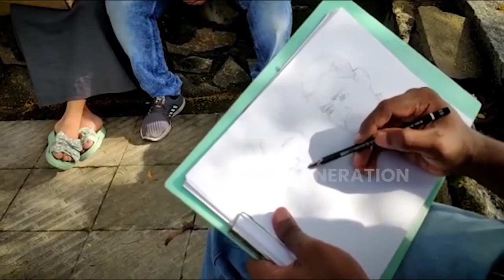തികച്ചും സൗജന്യമായി പെൻസിൽ ഡ്രോയിങ് & ക്യാരിക്കേച്ചർ..!!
തികച്ചും സൗജന്യമായി പെൻസിൽ ഡ്രോയിങ് & ക്യാരിക്കേച്ചർ..!! keralanews kerala free #2021